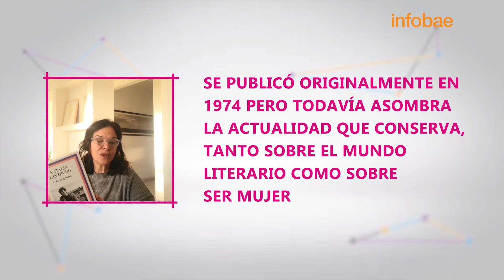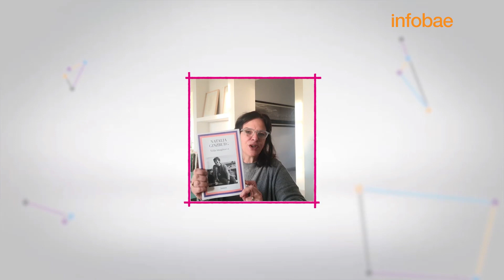Un libro para recomendar: "Vida imaginaria", de Natalia Ginzburg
Traducidos por primera vez al español, estos artículos reunidos por una de las escritoras italianas fundamentales del siglo XX mantienen su vigencia a más de medio siglo de su publicación.